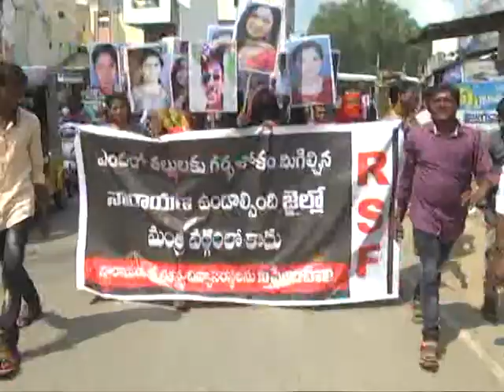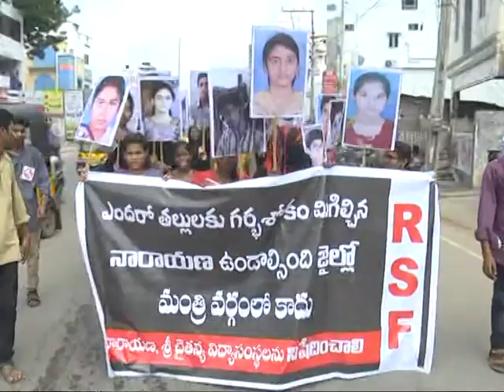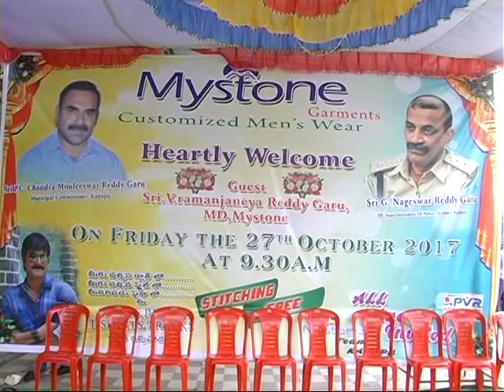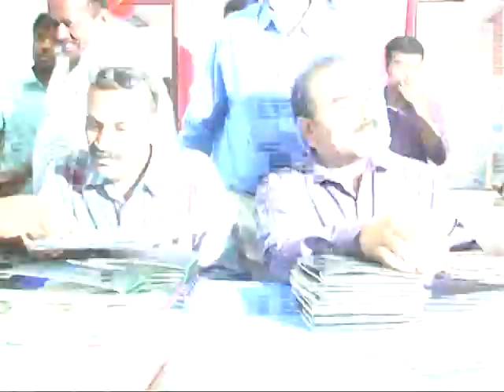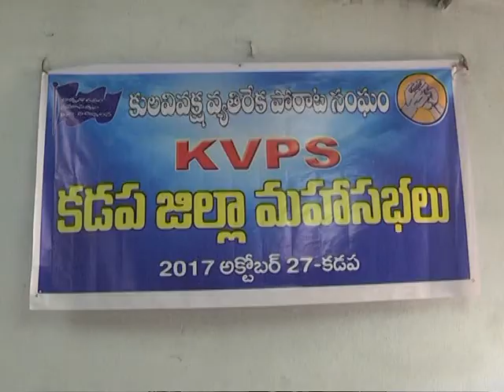27 10 17 NEWS